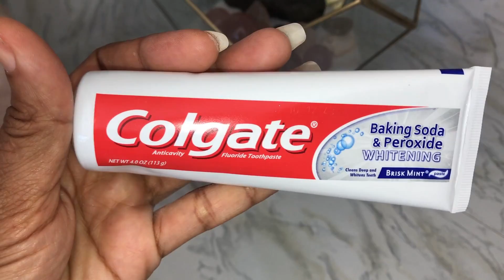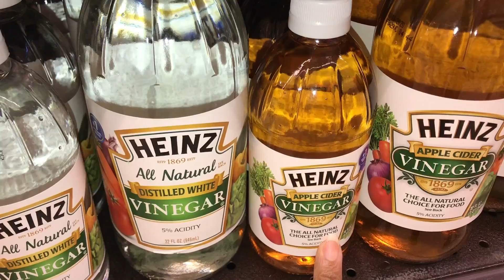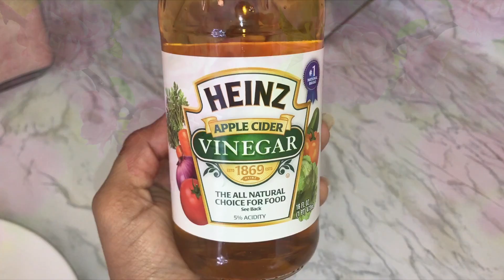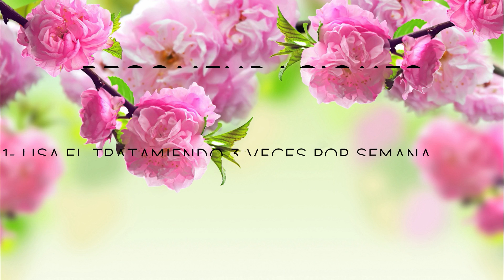EN 7 MINUTOS BLANQUEA TUS AXILAS Y PARTES OSCURAS